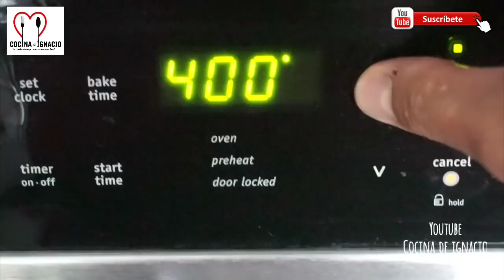EMPANADAS DE CAJETA/DULCE DE LECHE SABROSAS RECETA FÁCIL PARA NEGOCIO O LA FAMILIA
Ingredientes
250g Harina todo uso
125g Mantequilla temperatura ambiente
1/4 taza de azúcar
1/4 taza de agua
1 huevo
1 Lata de Cajeta o Dulce de Leche

💌Correo postal:
Ignacio López

Tienda en EBay